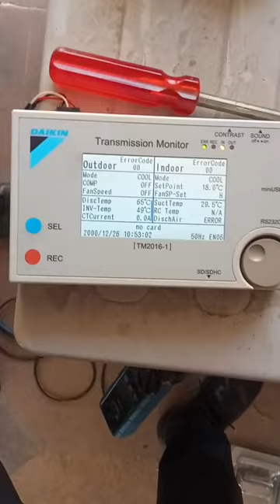How to Check Transmission Monitor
Daikin Air Salusan error code

Daikin vrv lll
Daikinvrv lV
Daikin vrv X
Daikin vrv cirej

Daikin vr. system

Daikin error resolve. solusan